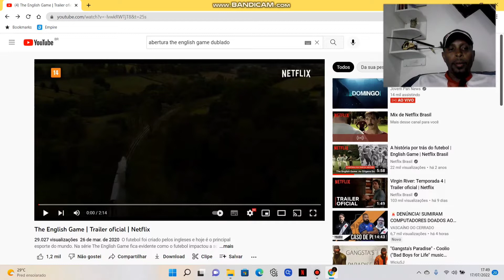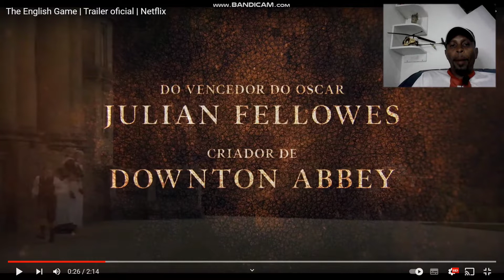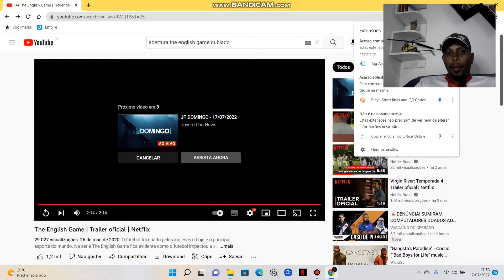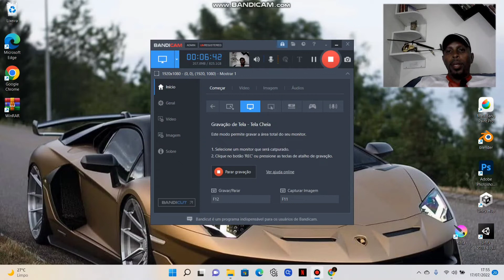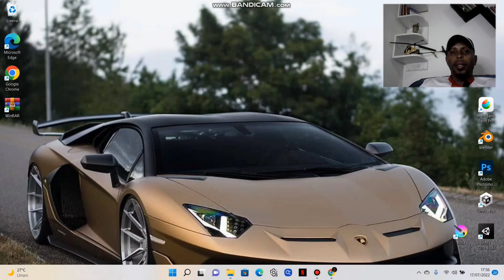É A HISTÓRIA DO VASCO? 🤔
Esse filme vai retratar o início do futebol profissional na Inglaterra, uma briga entre pobres, operários contra a classe alta da sociedade, bem parecida com a história de um clube Brasileiro, assista e se identifique com a história baseado em fatos reais.